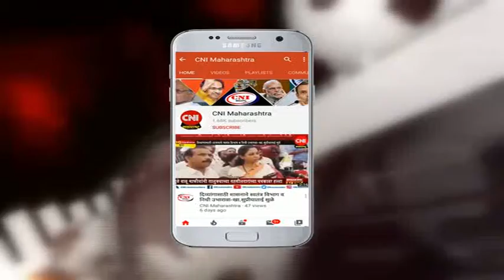सांगली : सांगलीत कोरोनाग्रस्तांची संख्या २३ वर पोहचली